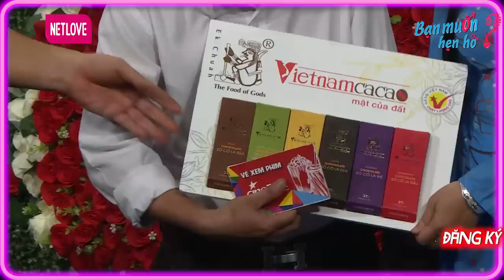Đại gia TẶNG NÓNG gái xinh 2 CỦ RƯỠI làm quà để trọn đời bên em | Bạn Muốn Hẹn Hò